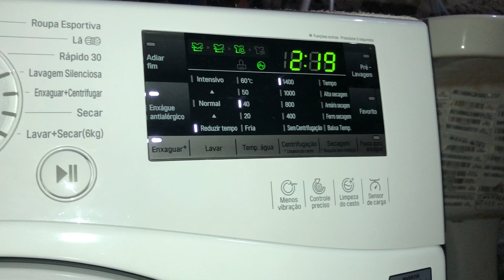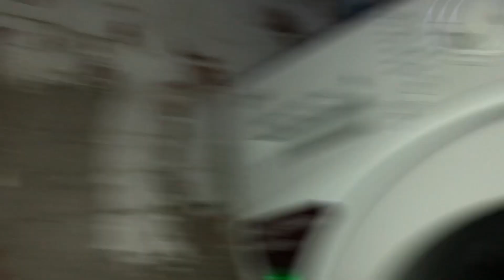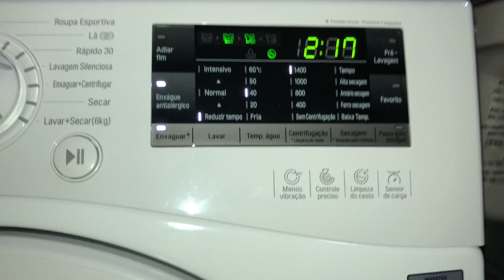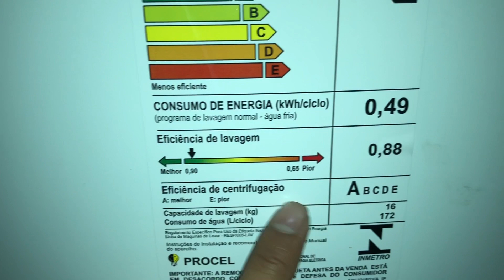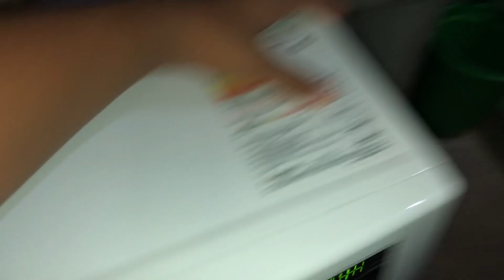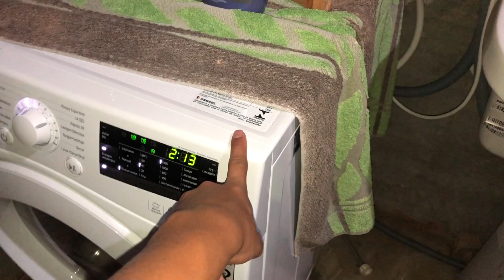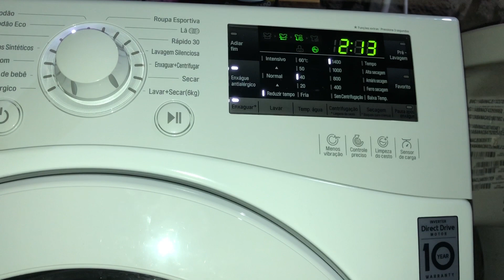Lava e seca Lg prime wd10wp6